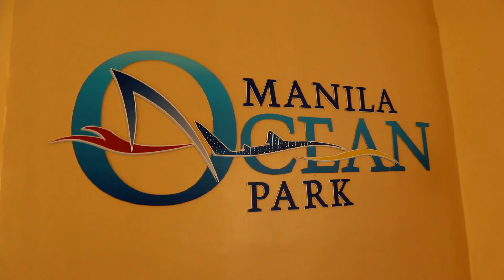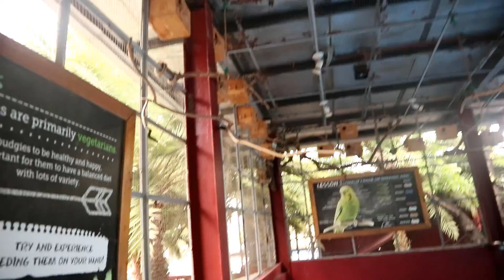MARINE LIFE IN ONE PLACE! | Manila Ocean Park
We loved seeing the big aquariums with sharks and fish inside.